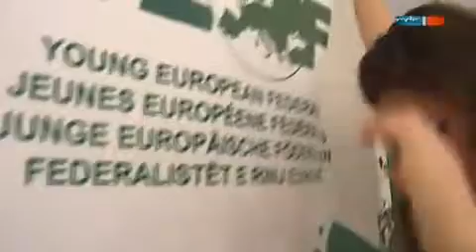Albanien: Sehnsucht nach der EU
Ein Film von Katrin Molnár

Während es innerhalb der EU immer mehr EU-Skeptiker gibt, gibt es außerhalb der EU noch richtige Fans. Zum Beispiel in Albanien. Doch von einer Mitgliedschaft ist das zweitärmste Land Europas weit entfernt.

MDR Windrose
Sendung vom So., 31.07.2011, 16.05 Uhr 2011 (MDR)